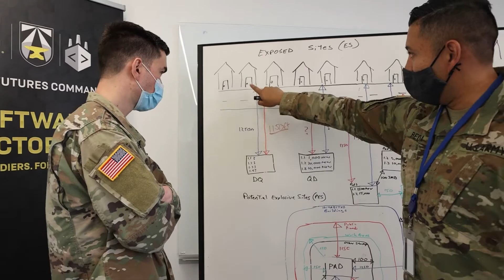Software Factory Spotlight CPT Hamilton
The army software factory brings together individuals of diverse backgrounds, creating a space for different opinions to make an impact!
Soldiers and Civilians from across the @usarmy are immersed in modern software development, leveraging the full spirit of the innovation ecosystem to produce solutions for Soldiers.